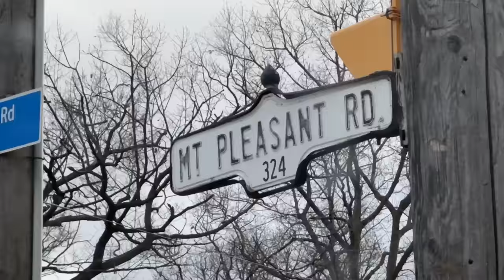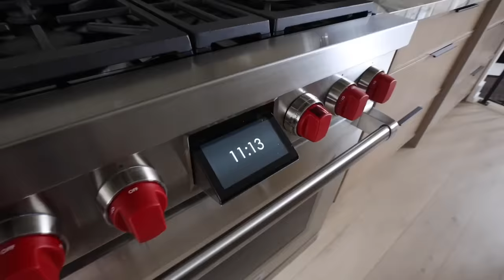HOME AFTER A 20 HOUR TRAVEL DAY: reset & jet lag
the comfort of your own home. for a special

Star light
LEVI'S:
Baggy dad jeans (hold my purse)
Low loose jeans (good grades)
Shorts (oxnard athens)
SOCIALS:
『 SHOP 』
My Camera ▻